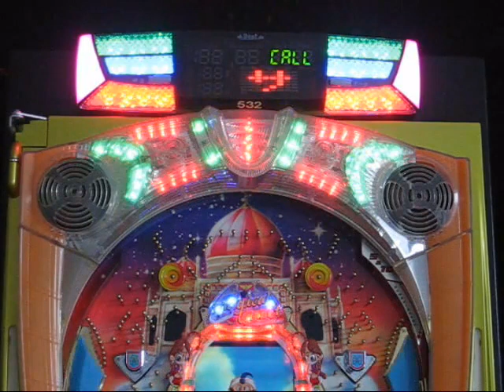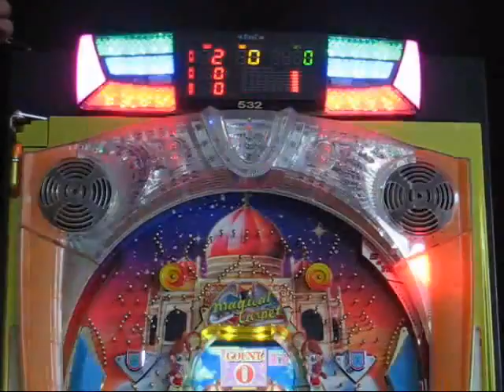Hikari Shinsei Beat battle counter on Sankyo Magical Carpet pachinko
Showing some light effects of the battle counter. And yes... I'm cheating little bit. There is no playfield glass and the counter wires are not connected yet. :)